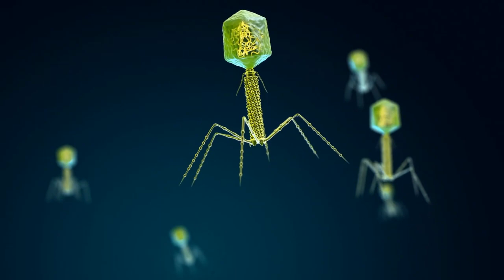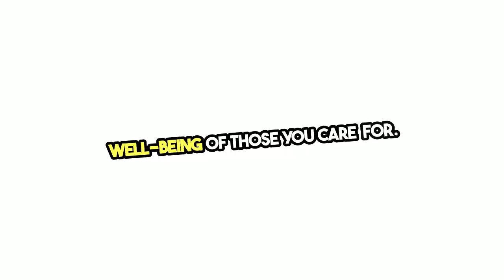Emergency tick removal services Denton, MD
Identifying Tick Bites
Initial Signs: Tick bites are usually painless, which makes early detection challenging. Look for a small red bump that might appear after the tick detaches, or the tick itself still attached to the skin.
Common Areas: Ticks prefer warm, moist areas of the body. Check underarms, in and around ears, inside the belly button, behind knees, around the waist, between legs, and in hair.
Reaction Symptoms: Some individuals may experience swelling, a rash, burning sensation, or blisters at the bite site. Symptoms can vary based on the individual’s sensitivity and the tick species.
Diseases Transmitted by Ticks
Lyme Disease: The most well-known disease spread by ticks in Maryland, characterized by a distinct “bull’s-eye” rash, fever, fatigue, and joint pain.
Anaplasmosis and Ehrlichiosis: These diseases can cause fever, muscle pain, chills, and more severe complications if not treated.
Rocky Mountain Spotted Fever: Despite its name, it’s also found in Maryland. Symptoms include fever, headache, rash, and can be severe if not treated promptly.
When to Seek Emergency Services
Signs of Tick-Borne Diseases: If you experience symptoms like fever, rash, fatigue, or joint pain after a tick bite, seek medical attention immediately.
Difficulty Removing a Tick: If a tick can’t be removed completely or if parts of the tick remain in the skin, professional medical help may be necessary.
Preventive Measures: Consider seeking advice from local emergency tick removal services in Denton for safe removal and tips on preventing future bites, especially in areas with high tick activity.